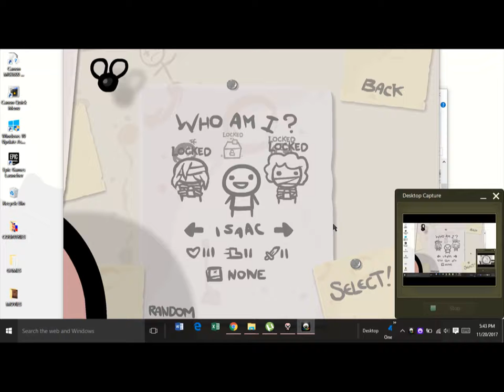WE ARE BACKBABY